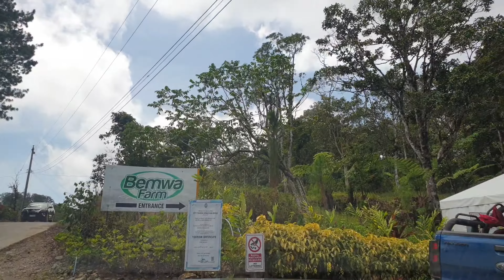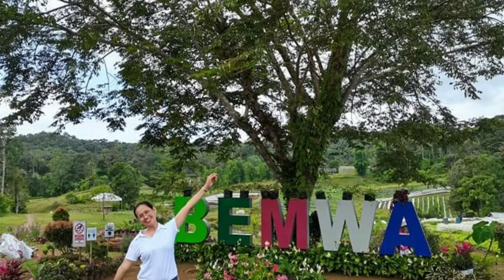PINEWOODS ARACAN ESCAPADE!!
A little Family Bounding in Aracan/ Bukidnon Pinewoods. Best Cabin we have ever been so far.